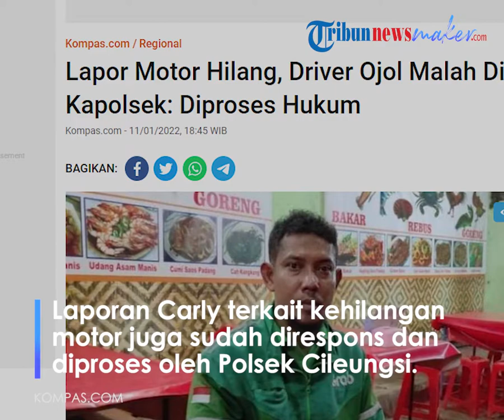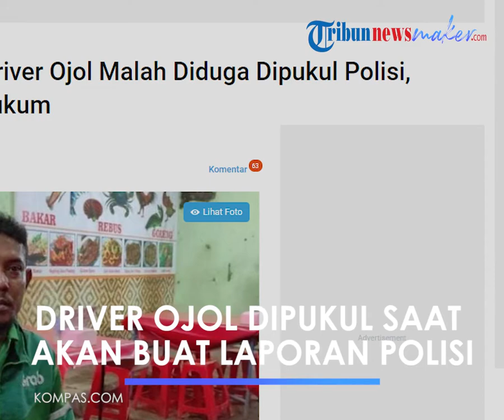Apes Driver Ojol Kehilangan Motor dan Dapat Pukulan dari Polisi saat akan Buat Laporan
TRIBUN-VIDEO.COM - Seorang driver ojek online (ojol) diduga dipukul oleh oknum anggota kepolisian saat melaporkan kasus kehilangan sepeda motor di Mapolsek Cileungsi, Kabupaten Bogor, Jawa Barat, Senin (10/1/2022).

Dalam unggahan itu diceritakan bahwa driver itu dipukul di bagian dada lantaran protes laporannya tidak ditanggapi polisi.
Kasus ini bermula ketika seorang driver ojol bernama Charly kehilangan sepeda motor di sebuah warung pecel lele pada Sabtu (8/1/2022).

Tangkapan layar yang menceritakan kronologi pencurian itu menyebut bahwa korban (driver) ditipu oleh penumpangnya dengan berpura-pura meminjam motor tersebut.

Akun @marinadks yang menceritakan kejadian pencurian ini mengatakan, dirinya melihat korban kebingungan saat hendak membayar makanan.
Rupanya, driver ojol ini juga kehilangan dompet yang kebetulan disimpan di bagasi motor.

Pelaku menggunakan modus mentraktir makan, lalu meminjam dan membawa kabur motor korban.

Tepat pada hari itu, driver ojol tersebut melapor ke Polsek Cileungsi.
Tetapi laporan itu tidak ditanggapi.
Tak putus asa, dua hari kemudian korban kembali melaporkan kasus tersebut.

Driver ojol itu justru kembali mendapat perlakuan atau kata-kata yang tidak menyenangkan.
Ia bahkan dipukul oleh oknum polisi tersebut.

"Sudah (lapor), tapi enggak ditanggapi sama polisi Cileungsi. Abang saya malah dipukul dadanya karena katanya kalau enggak ada uang, enggak diurus," tulis akun tersebut.

"Abang saya datang ke kantor polisi buat minta surat kehilangan SIM sama STNK, tapi nggak dikasih suratnya, malah dilewatin. Terus abang saya bilang lagi ke orang polisinya tapi malah dipukul dada sekali.

Terus akhirnya dipisahin sama orang-orang di sana," tulis bunyi percakapan dalam akun tersebut.

"Abang saya lihat, di sana orang-orang yang ada keperluan buat ngurus pada ngasih uang, jadinya baru ditanggepin," tambahnya.
Menyikapi kasus dugaan pemukulan tersebut, Kapolsek Cileungsi Kompol Andri Alam membenarkan kejadian pemukulan oleh oknum polisi di kantornya pada Senin (10/1/2022) pagi itu.

Andri mengaku sangat menyesalkan perbuatan anggotanya yang berselisih paham dengan driver ojol tersebut.

"Iya betul. Kita juga sudah langsung melakukan tindakan terhadap anggota (oknum polisi).
Tindakan kita sudah tepat dan diakui lewat testimoni korban, bahwa diperlakukan dengan baik, dibantu, dan anggota yang berselisih paham sudah kita proses juga," ungkap Andri saat dihubungi Kompas.com, Selasa (11/1/2022).

"Akun yang mengunggah itu juga sudah mengklarifikasi di Instagramnya dia," imbuh dia.

Yang jelas, tegas Andri, pihaknya sudah menindaklanjuti oknum polisi tersebut.

Ia mengatakan bahwa yang bersangkutan sudah dibawa ke Polres Bogor.
Hingga kini, dirinya masih menunggu hasil proses hukum terhadap oknum polisi itu.

"Ya intinya kita sudah lakukan tindakan yang cepat dan tepat, terkait dengan kejadian kemarin, anggota sudah kita lakukan tindakan, secara represif kita juga sudah langsung mencari orang yang menjadi korban atau pelapor untuk memberi pelayanan dengan membantu yang bersangkutan untuk mengklaim asuransi kendaraannya yang menunggak 10 bulan, begitu," jelas dia.

Artikel ini telah tayang di Kompas.com dengan judul "Lapor Motor Hilang, Driver Ojol Malah Diduga Dipukul Polisi, Kapolsek: Diproses Hukum", Klik untuk baca
Penulis : Kontributor Kabupaten Bogor, Afdhalul Ikhsan
Editor : Khairina